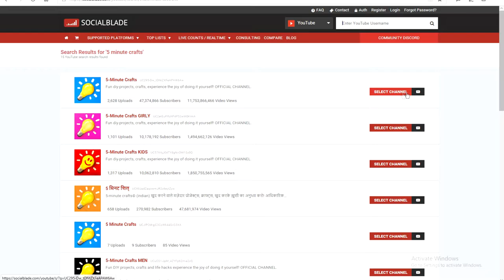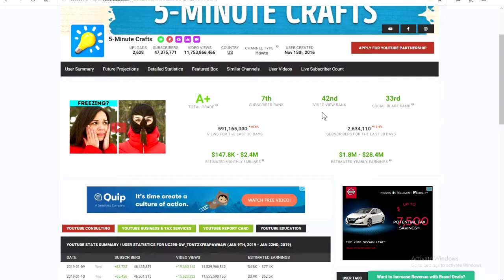5 Minute Crafts SAVES LIVES with LIFE HACKS!! CRAZY!!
Yo guys, Welcome to 1Upper the channel where I will be talking about anything and everything that's on the internet for our pleasure of viewing! There is no limit to where this will go and what better channel to commentary on than the one and only (Just kidding) 5 Minute Crafts. 5 Minute Crafts has stormed the YouTube platform with SEVERAL different types of channels surrounding their "Life Hacks" and "Simple Crafts". 5 Minute Crafts has become a not so practical and pretty illogical source for making your life easier and more so about creating ridiculous content that makes you want to have an aneurism. Come with me as we pull some content for one of their "Awkward moment beauty hacks" videos and prepare to be mind blown!!

29 HACKS FOR AWKWARD MOMENTS || WE'VE ALL BEEN THERE